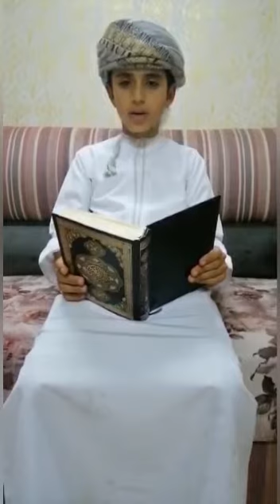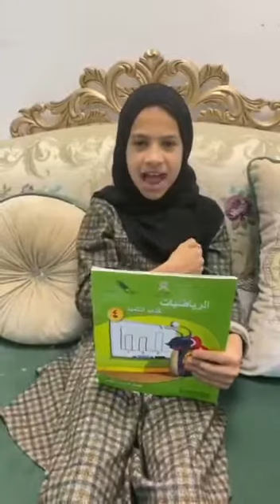أذاعه أسرة المجال الثاني اليوم العالمي للرياضيات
مدرسة عزاء بنت قيس البوسعيدية